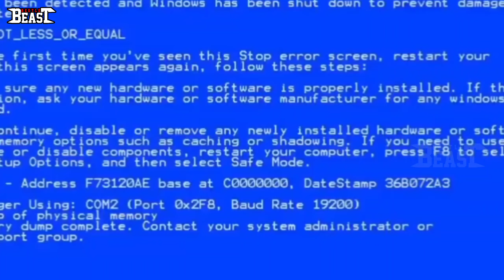RACING FEVER ; MOTO | FUNNY VIDEO | FULL RACE | LOTS OF MEME | TheBeetleBeast